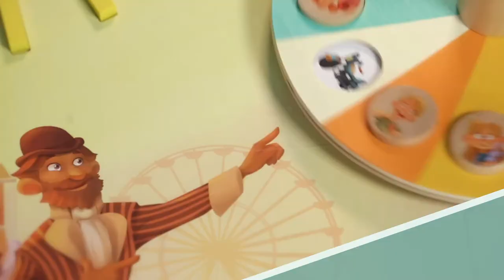Monsieur Carrousel - Let's ride!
A great cooperative game for our youngest ones.